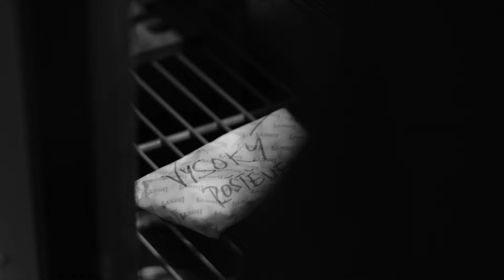PRIBEHUJEP: Otakar Fleischmann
Představte si, že byste se zítra probudili do světa bez lidí...

Psychopata napadne, že by spolu s lidmi zmizely i všechny problémy. Psycholog naopak namítne, že odstraněním všech zrcadel se člověk problému nezbaví.
Lidé a naše vztahy s nimi nám především ukazují něco o nás samých. Ano, někdy to bývá těžké. Chyby, které v druhých vídáme, jsou často podobné našim vlastním slabostem. Lidem je nutné se přizpůsobovat, tolerovat jejich jinakost, hledat spolu s nimi kompromisy. To vše nám ale zároveň pomáhá kultivovat a rozvíjet naši lidskost.
Přestože jsme si za poslední dva roky zvykli nahrazovat mnohá lidská setkání virtuální realitou, svět bez skutečných lidí by byl strašlivě prázdný. A prázdnota je nebezpečná v tom, že se v ní mohou začít usazovat démoni. Intelektuální prázdnota, citová vyprázdněnost, bezduchá kultura, vykořeněnost… to vše jsou problémy, které náš kraj až moc dobře zná. Možná souvisejí i s tou prázdnotou, která tu kdysi vyvstala násilím.
Nejlepším lékem na ni je snaha zaplňovat ji dobrými lidmi. Proč? Protože mezi lidmi vznikají vztahy. Pletivo citů a myšlenek vedoucí k plnosti lidského společenství.
Ve své profesi psychologa pomáhá Otakar studentům a zaměstnancům UJEP, ale také zdravotníkům a záchranářům ústecké Masarykovy nemocnice, aby se v tom svém jedinečném pletivu myšlenek, citů a mezilidských vztahů vyznali. Snaží se je vést k tomu, aby se stávali aktivními tvůrci svých osudů a dokázali v nich vidět smysl. Se vší vážností, kterou to někdy vyžaduje, ale také s pořádnou dávkou legrace, která je na prázdnotu tím vůbec nejlepším lékem.

Námět, scénář a režie: Anna Škopková a Alexandra Macháčová
Kamera a střih: Daniel Augustin

Poděkování:
Tomovi Krausovi a Janičce:) za to, že nám umožnili natáčet v prostorách Menzy UJEP mimo provozní hodiny.
Studentům PF UJEP, FZS UJEP a FF UJEP za to, že se s námi zastavili na kus řeči nad praskajícím ohněm v kampusu UJEP.
Lucii Urban z FUD UJEP za skvělé fotografie z natáčení.